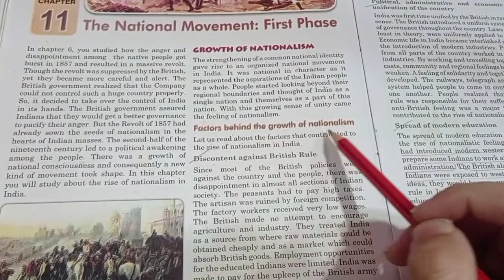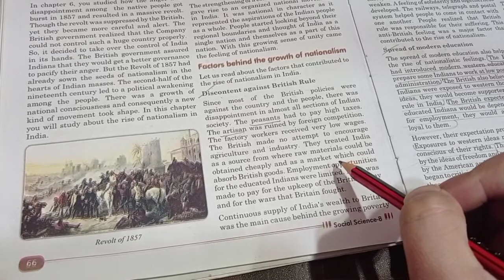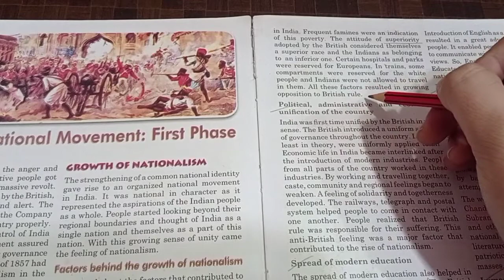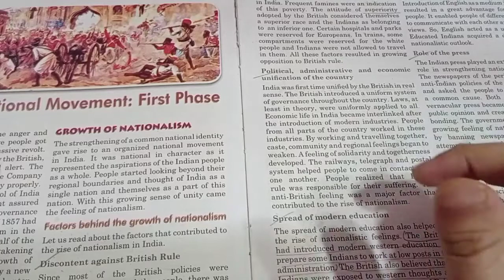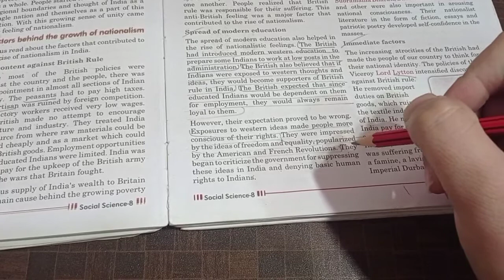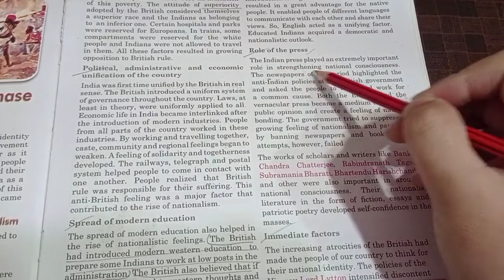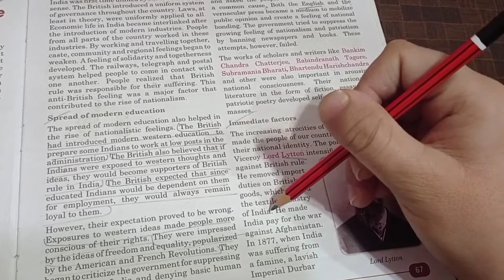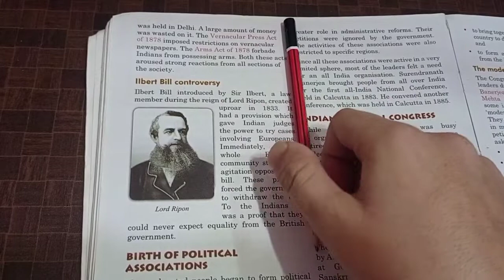Lec 1, Ch 11, SST, Class 8th, Mohit Yadav Sir